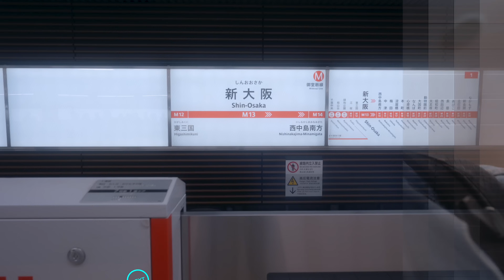[スニーカー・NEW ERA]大阪に新たに誕生した激アツスポットHOME GAME大阪店で新作別注59 FIFTYの発売日に密着！スニーカーショップも併設された店内は圧巻です！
今回は第848弾ということで、大阪の激アツ新スポットHOME GAME大阪店へ！

スニーカー屋さんも併設された、ヘッズの涎が止まらない店内は圧巻！

新作周ERA発売日に行ってきました！

[メモ]
HOMEGAME CUSTOM 59FIFTY/9FIFTY

・BOSTON RED SOX - 1999 ALL-STAR GAME
・PHILADELPHIA PHILLIES - 1996 ALL-STAR GAME
・ATRANTA BRAVES - BATTERMAN
・SEATTLE MARINERS - 2018 ALL-STAR GAME

HOMEGAMEが誇るカスタム別注シリーズ最新作が登場！
朝岡氏提案による爽やかなカラーリングの配色を始め、SOSHI氏によるHOMEGAMEカスタム史上初となるロゴを使用した提案デザイン
更にはA-KILLA提案による80-90年代を彷彿させるクラシックな9FIFTYも初登場。豪華なラインナップで展開となります
※アイテムごとに発売店舗が異なりますのでご注意ください

■販売方法
・価格
59FIFTY

9FIFTY
・ATRANTA BRAVES - BATTERMAN

■抽選エントリー期間
2023年10月29日(日)12:00～2023年10月30日(月)23:59

■当選発表
2023年10月31日(火) 9:00

■出荷予定
10月31日(火)より7営業日までに順次発送を予定しております。
※抽選商品に関しまして、不良品以外の返品/交換はご対応いたしかねますので予めご了承ください

-朝岡周 & The Jack Band-
朝岡周 Sax
宮本憲 Guitar
原田ソウ Bass
大津惇 Drums